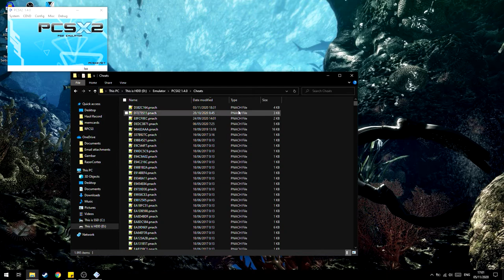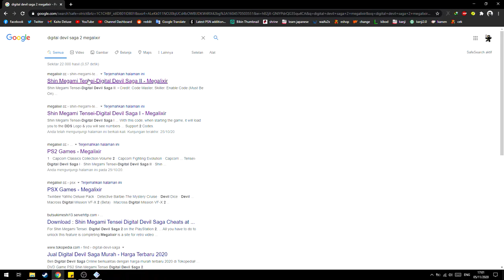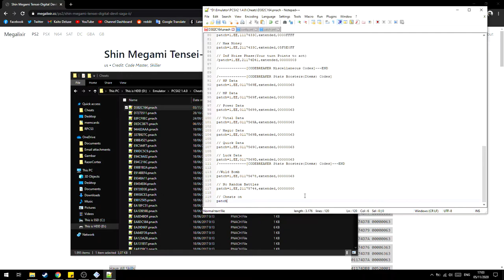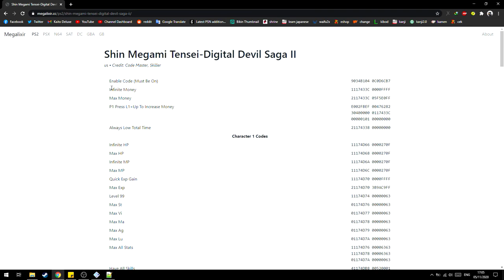Cara Mengatasi Cheat Tidak Aktif di PCSX2!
oke pak,kali ini guwek akan memberikan sebuah video tutorial bagaimana cara mengatasi tidak aktif di game pcsx2.